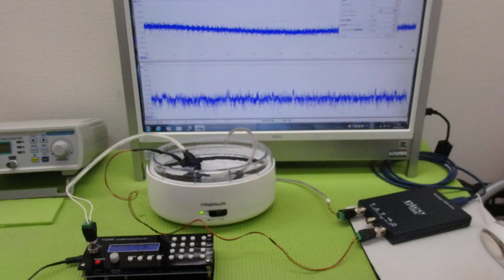非線形振動現象をコントロールする超音波技術 ultrasonic-labo